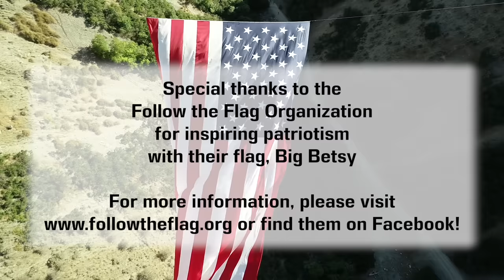America the Beautiful | One Voice Children's Choir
LIMITED EDITION ALBUM on-sale now All proceeds help fund our non-profit organization.

💌Never miss a new release.

One Voice Children’s Choir sings America the Beautiful.

The One Voice Children’s Choir (OVCC) together with Follow the Flag (FTF) encourages patriotism all around the world as we strive to become a more unified global community.  Filmed in Pleasant Grove, Utah in Grove Creek Canyon.  The flag, "Big Betsy" is cared for by the Follow the Flag (FTF) organization.  FTF is committed to strengthening patriotism and unifying communities across America. "Big Betsy" spans across a 600 foot canyon wall.  The feelings standing under that flag at the base of a beautiful mountain are palpable. It becomes a hallowed place.

==vv==vv==vv==

Lyrics:
America! America!
O beautiful for heroes proved
Ooh
Aah
Ha, ha
 ha, ha
Who more than self
their country loved
And mercy more than life!
America! America!
Ooh
gold refine
Ooh
be nobleness
And every gain
divine
Beautiful America, Yeah
Beautiful America, Yeah
(Ooh
From sea to shining sea)
Beautiful America, Yeah
Beautiful America, Yeah
(Ooh
O beautiful for patriot dream
That se
es beyond the years
America, America
God shed his grace
on thee (shed his grace on thee)
From sea
to shining sea
Ha

==vv==vv==vv==

Lyrics written by Katharine Lee Bates
Music Arranged and Produced by Masa Fukuda

Soloists (in order of appearance):
Makenzie H, Trinsica T, Sidnie A, Chaela R

Studio violinist: Mindy Andersen
Recorded, mixed and mastered by Masa Fukuda @ One Voice Recording Studio

Video Credits:
Filmed, Directed & Produced by: ARK STUDIOS MEDIA GROUP, LLC,
OVCC Production: Nancy Bandley, Tami Hansen, Melanie Jensen, Aaron Jensen, Wendy Anderson, Pam Butters, Claudia Higginson, Anne Cecala, Saundra Farnsworth, Andrea Scott.
Wardrobe: Emily Childs and Amie Bennett

==vv==vv==vv==

Sheet music for songs arranged by Masa Fukuda can be purchased